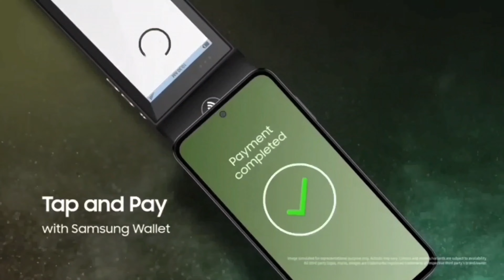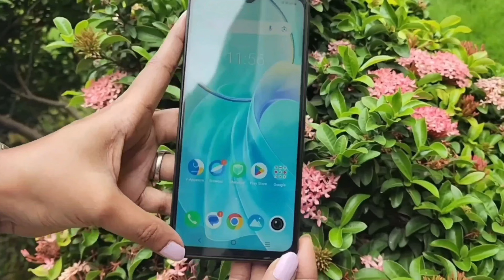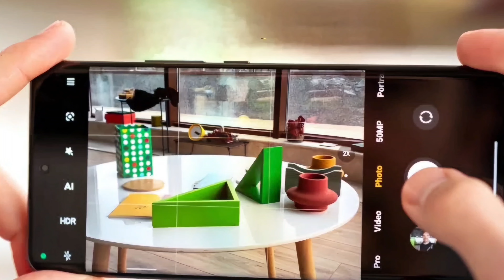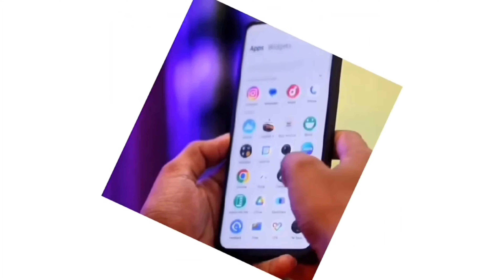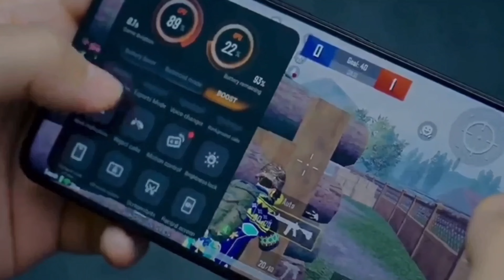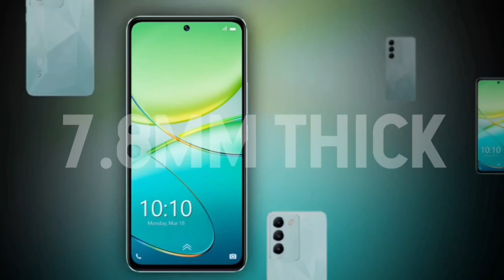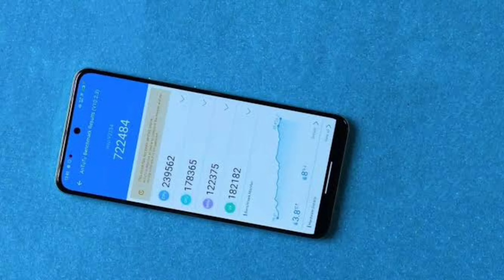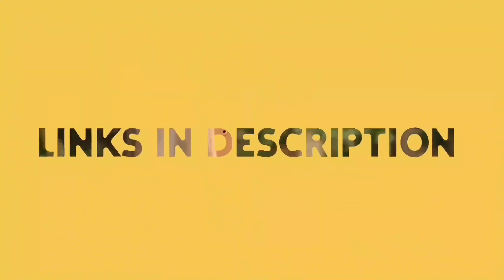Top 5 best vivo phone under 15000 5g | vivo best phone under 15000 5g 2024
MY GEARS :-